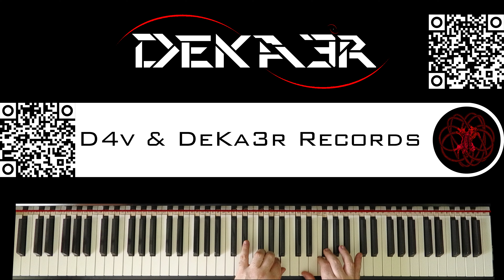🔴 IRL - ESTUDIOS PROFUNDOS DE PIANO - FA SOSTENIDO MENOR ARMÓNICO - ESCALAS en SEXTAS - 495